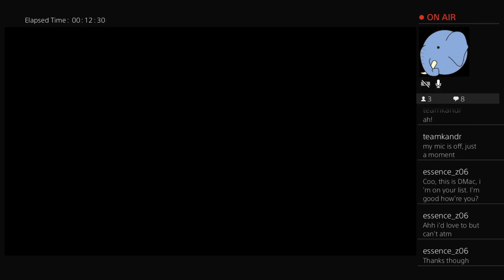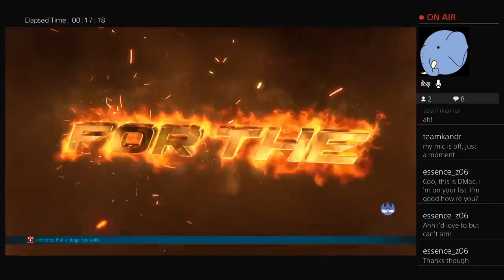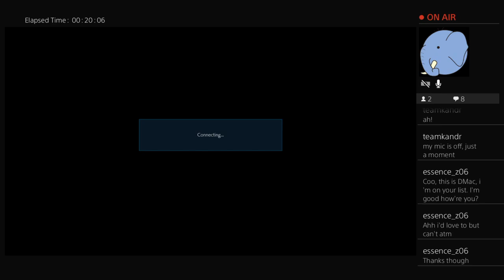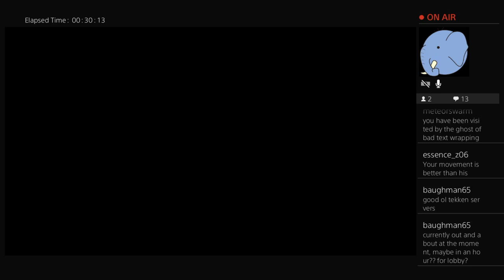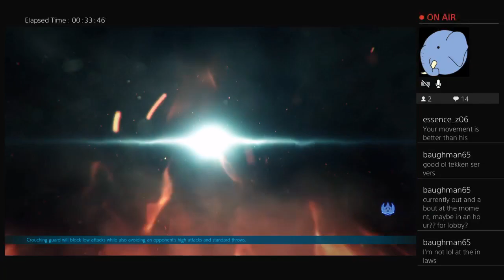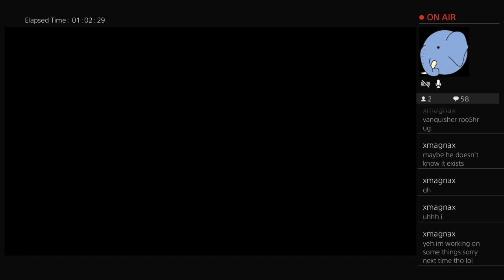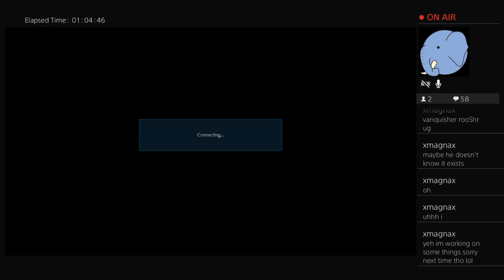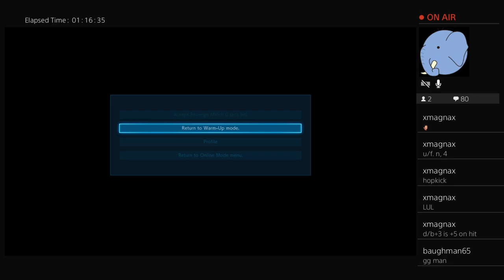Tekken 7 livestream! Kazuya online matches and also MARSHALL LAW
Thanks for tuning in everybody!